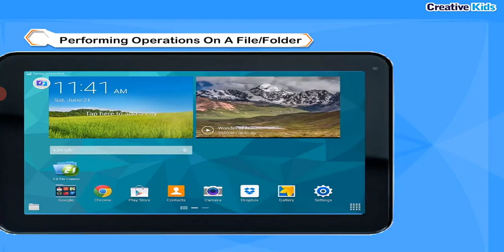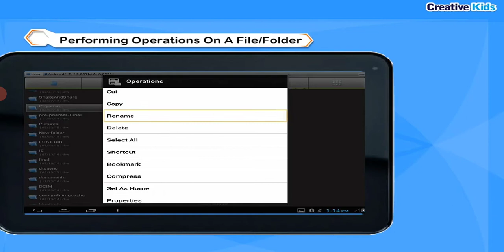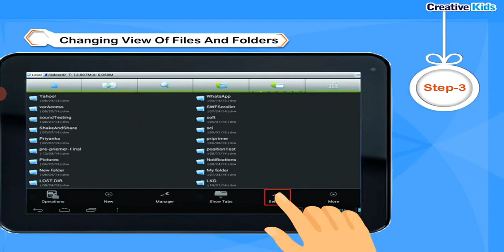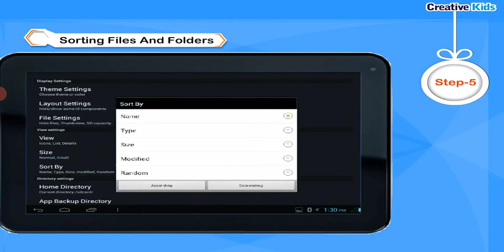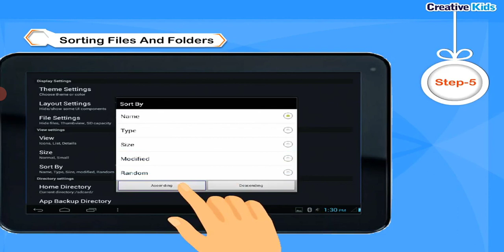Class 7/lesson 2/Organising files and folder on a tablet